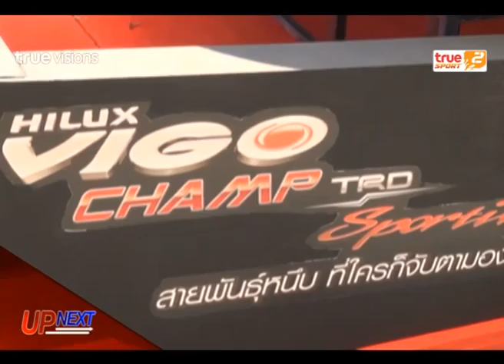Sport Today | 31-10-2014 (3/4)